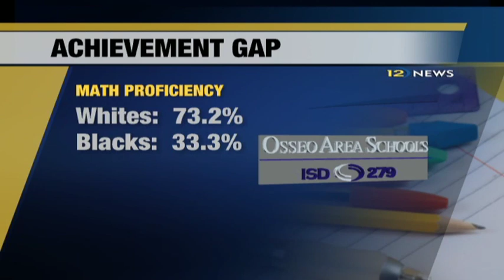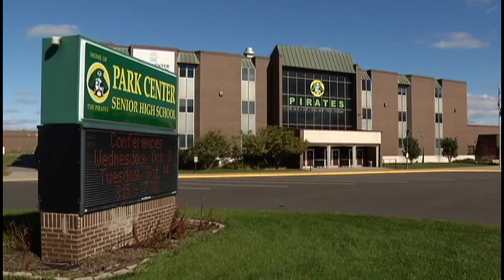Osseo Area Schools address achievement gap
Osseo Area Schools tackle achievement gap facing schools across Minnesota